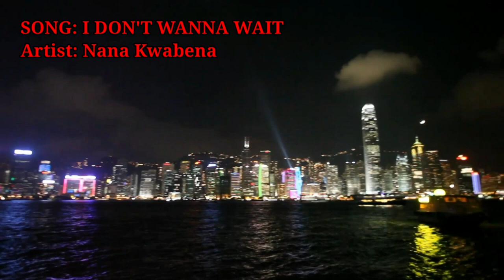HIP-HOP & RAP || NANA KWABENA || NO COPYRIGHT MUSIC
Guys another hip-hop and rap music from Artist nanakwabena &still nocopyrightmusic. hiphopmusic are trending nowadays, so feel free to use it in your vlogging content